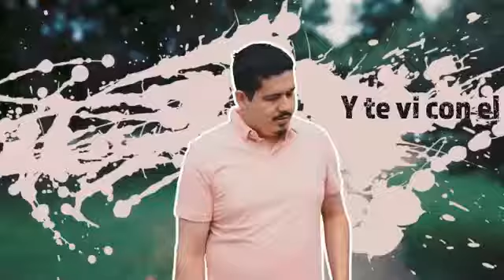Codigo-4 Y Te Vi Con El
Chicago Union Calentana